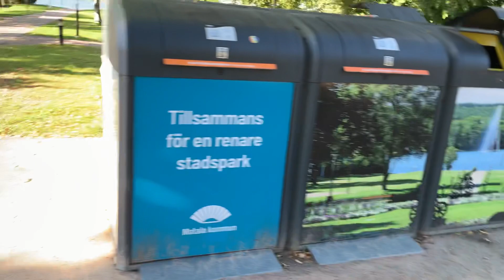Thành phố Thụy điển Motala